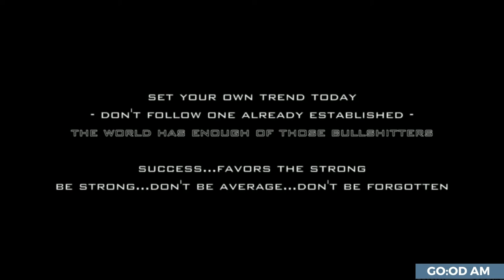Change your LIFE with Greg Plitt Mindset !! #2022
Hard work + Passion = Success !! Make your only life worth living

Start you day with this video and the powerful information found in it. Learn what super successful people do to WIN every single day! If you want your life to change for the better this video will set you on the right path.

Let’e be our best every day!